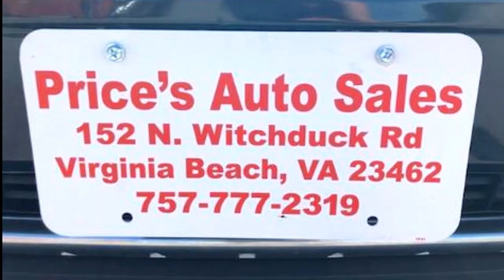PRICE'S AUTO SALES has you covered! Virginia Beach VA WE BUY USED CARS!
PRICE'S AUTO SALES has you covered!
Mention this video post to get a complimentary 3 mo/3k mile warranty on all vehicle purchases.

PRICE'S CORNER (N. Witchduck Rd. & Cleveland St.)
152 N. Witchduck Rd., Virginia Beach, VA 23462
WE BUY USED CARS!

TO REDEEM: Just say "Video Promotion" for discounts!

Your Digital Media Center for 100's of videos, coupons, links, and more.  DRM accepts no responsibility for typographical errors or the claims of advertisers.